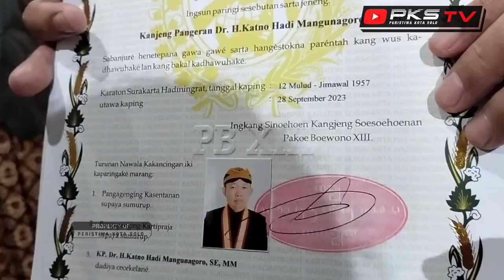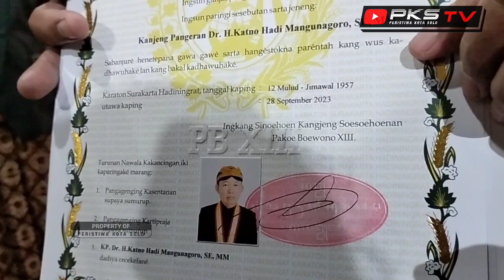Sama Seperti Gelar Milik GIBRAN, KERATON SOLO Beri Kekancingan Kepada KETUM SENKOM Kanjeng Pangeran